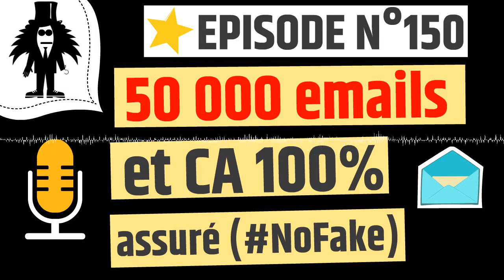50 000 emails et CA 100% assuré - web2fou.fr - Podcast 150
Fini la rigolade, fini l'été, on va faire du vrai biz email

✅ Comment obtenir 50 000 emails et devenir 1 picsou du web
✅ Les astuces pour réaliser des résultats importants en email
✅ La méthode que j'utilise moi dans mes business de A à Z

Comme tu le vois, on rigole pas cette semaine, ça va envoyer du lourd